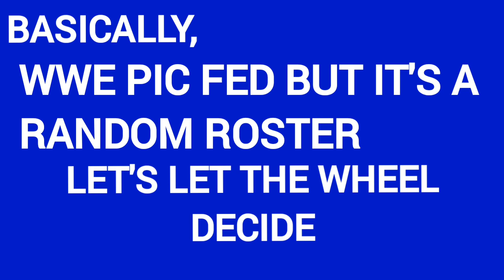WWE PIC FED, BUT THE WHEEL DECIDES MY ROSTER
Kenta Kobashi, Roman Reigns, Jake 'The Snake' Roberts, Masahiro Chono, 'Million Dollar Man' Ted Dibiase, Rey Mysterio, AJ Styles & LA Knight are randomly decided to join the roster.